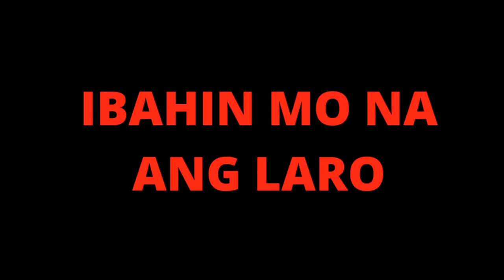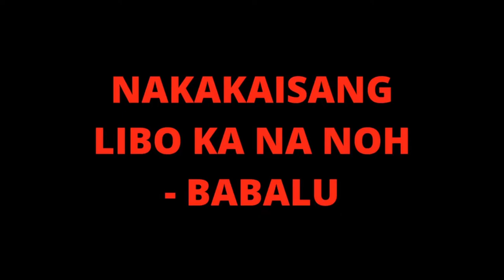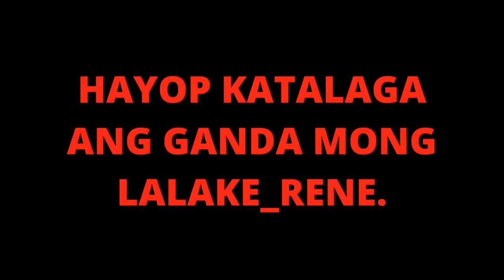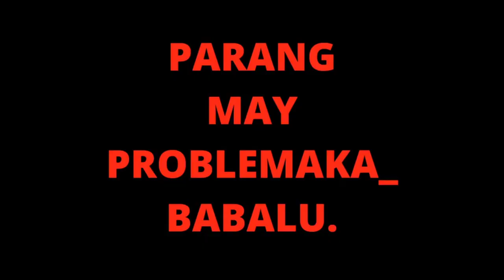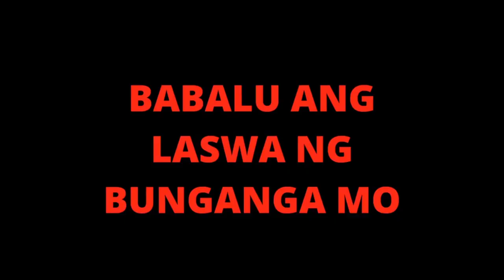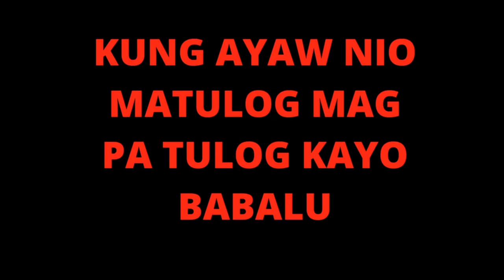Nakakatuwang Videos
nakakatawang Videos